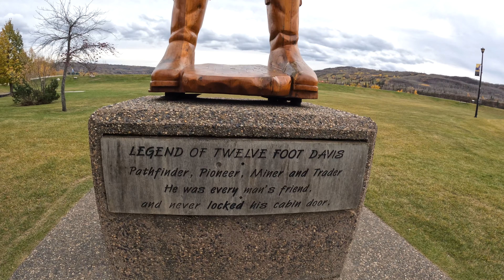Twelve Foot Davis and the Murals | Peace River, Alberta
The Twelve Foot Davis Statue has had a presence in Peace River since 1961.

As for the Murals, they have been popping up in the last decade or so.